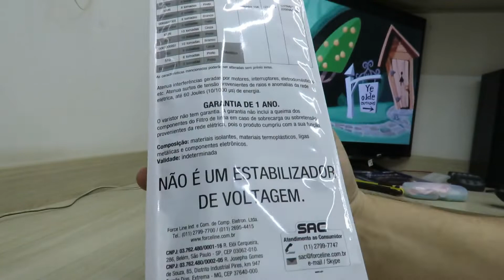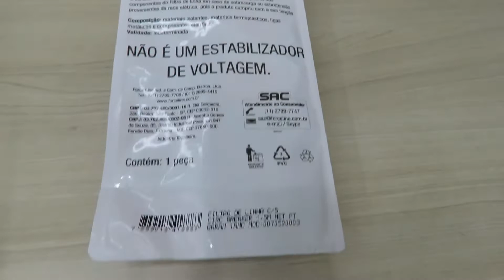Filtro de Linha com Disjuntores Rearmáveis Individuais Force Line